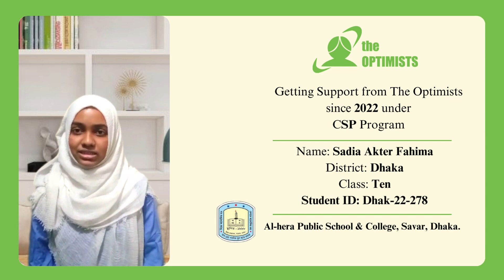How The Optimists Transforming a Sadia Akter Fahima Future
Join us in this inspiring testimonial as we hear from Sadia Akter Fahima, a dedicated student who continues to receive support from The Optimists, a non-profit organization dedicated to empowering underprivileged children. Taniza Aktar Tonne her personal journey, highlighting the challenges she faced and how The Optimists stepped in to provide her with the assistance she needed to pursue her education.